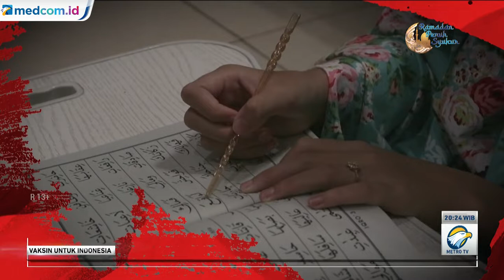Anak Ini Harus Kehilangan Ibunya karena Terpapar COVID-19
Seorang anak bernama Aisyah Alissa harus kehilangan ibunya karena terpapar COVID-19. Ramadan kali ini pun harus dijalani Aisyah tanpa sang ibu tercinta.

Media Group bersama Slank menggelorakan kampanye sosial bertajuk "Vaksin untuk Indonesia". Kampanye ini adalah upaya untuk bersama-sama bangkit dari pandemi dan memupuk optimisme menuju normal baru dengan terus menjaga kesehatan fisik dan mental. Vaksin dalam tajuk ini bukan saja berarti "obat" atau "anti-virus", tetapi juga upaya untuk menguatkan kembali mental dan spirit kita di tengah kesulitan akibat pandemi.

"Slank dan Media Group bikin gerakan yang bertema 'Vaksin untuk Indonesia'. Berharap lewat musik dan dialog, acara ini bisa menyemangati dampak pandemi yang mengenai kehidupan kita, supaya tetap semangat. Kita hibur supaya senang, supaya imun kita naik juga. Mengajak masyarakat untuk jangan takut untuk divaksin. Ini salah satu solusi untuk lepas dari pandemi," terang drummer Slank, Bimo Setiawan Almachzumi alias Bimbim.

Program VaksinUntukIndonesia tayang di Metro TV setiap hari Jumat, pukul 20:05 WIB. Dalam tayangan ini, Slank bukan saja menyuguhkan musik semata, tetapi juga menampilkan perjalanan ke sejumlah tempat dan berinteraksi dengan masyarakat dari berbagai latar belakang sosial.